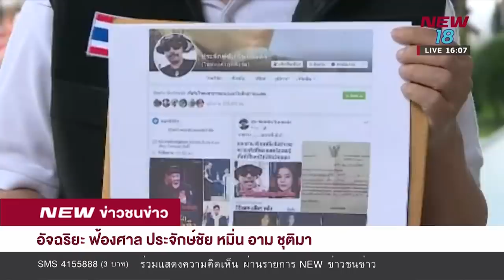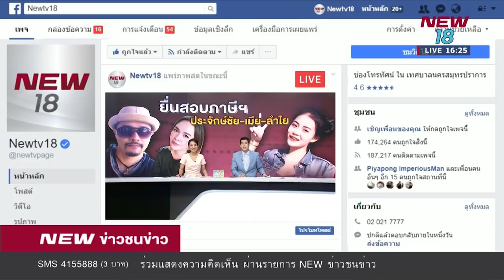"อัจฉริยะ" รุดฟ้องศาล "ประจักษ์ชัย" หมิ่น "อาม ชุติมา" I ข่าวชนข่าวเย็น I 30 ต.ค. 61 I New18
“อาม ชุติมา” ส่ง “อัจฉริยะ” เป็นตัวแทนฟ้อง “ประจักษ์ชัย” หมิ่นประมาท แถมเรียกค่าเสียหายอีก 5 ล้าน แพร่ภาพตอนเป็นเด็กตั้งวงเหล้า ศาลนัดไต่สวนปลายเดือน ...